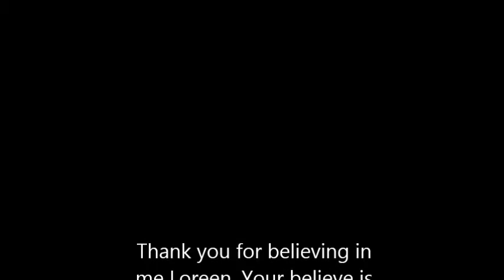Loreen in drawings (sketches and paintings) by Alina-Elena Bacila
"You are my best Inspiration. And as much as you believe in me, I believe in you "- Loreen

This video is for you . Thank you for all Loreen